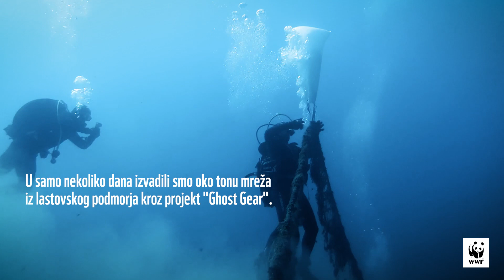Fantomski ribolovni alati [SHORT VERSION]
Fantomski ribolovni alati, punog naziva zaostali, napušteni i izgubljeni ribolovni alati, su najsmrtonosniji oblik plastičnog zagađenja.
Svake godine se u morima akumulira 500 tisuća  do milijun tona novih alata, čime se šteti morskim organizmima poput morskih kornjača, riba, ptica, dupina i rakova. Životinje se često zapliću u mreže, pri čemu se stvaraju ozljede koje ih sprječavaju da bježe od predatora, da normalno jedu i dišu, a na kraju ih u velikom broju slučajeva dovedu do smrti. To je spora i bolna smrt.

Uz štetu koju čine morskim organizmima, značajno utječu i na ribare jer se njihove mreže mogu zaplesti u fantomske i uništiti ih. Također, kako fantomski ribolovni alati još godinama nakon što se izgube imaju lovnu funkciju, smanjuju ulov ribara, čime čine štetu njima, ali i svima nama. Velik problem je što mrežama treba do 600 godina da se razgrade, a čak i nakon toga se ne razgrade u potpunosti, nego se pretvore u mikroplastiku koju zatim mi konzumiramo kroz vodu, hranu i zrak.

Iz tog razloga je WWF ove godine na Lastovu proveo projekt "Ghost gear", čiji je glavni cilj bio mapirati i izvaditi fantomske ribolovne alate iz lastovskog podmorja bogatog životom, od čega značajan dio čine zaštićeni morski organizmi. Mapirano je 30 lokacija od kojih je 23 uspješno očišćeno, a ukupno je izvađeno ono tonu alata, prvenstveno mreža. Projekt je uspješno proveden u suradnji s pet ribara i tri ronilačka centra - Ankora Lastovo, Ronilački raj i DPS Zagreb. Kako je akcija protekla, saznajte u videu, a za detaljnije informacije, posjetite